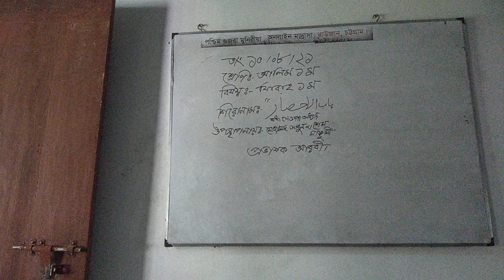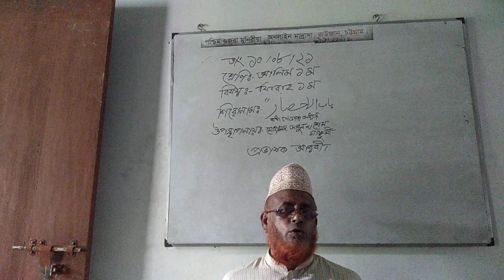পশ্চিম গুজরা মুনিরিয়া অনলাই মাদ্রাসা। প্রভাষক:আরবি।মোহাম্মদ আবুল হাসেম।রাউজান চট্টগ্রাম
তারিখ ১০/০৮/২০২১
শ্রেণী : আলিম ১ম ও ২য় বর্ষ
বিষয়: ফিকাহ্ ১ম পএ
প্রভাষক :আরবি
মোঃ আবুল হাসেম